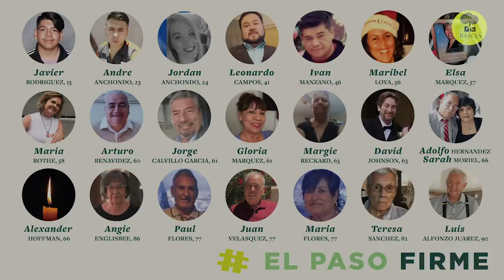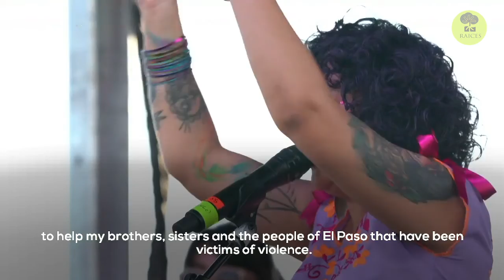El Paso Firme: An Action Against White Supremacy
On Sept 7, ElPasoFirme took a firm, collective step to confront, to expose, and to reject white supremacy through a celebration of culture, art & music. We came together as one to say YaBasta to white supremacy. Will you join us?

Text ElPasoFirme to 51555 for more info.